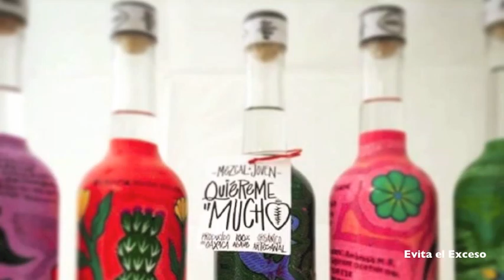YoSoyMezcalesDeOaxaca Entrevista a Eduardo Muñozcano Parte 3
YoSoyMezcalesDeOaxaca Entrevista a Eduardo Muñozcano Parte 3. Proyecto Sustentable y con Desarrollo social, Mezcal Quiéreme Mucho